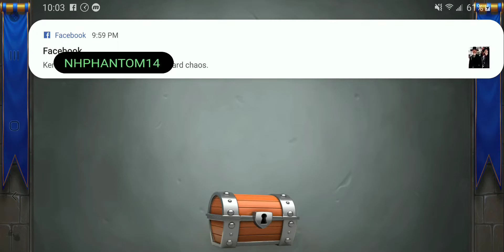CASTLE CRUSH: CHESTS